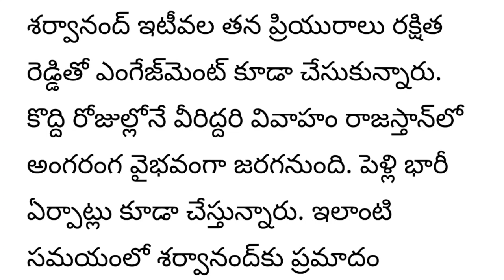Danger for Tollywood young hero Sharwanand